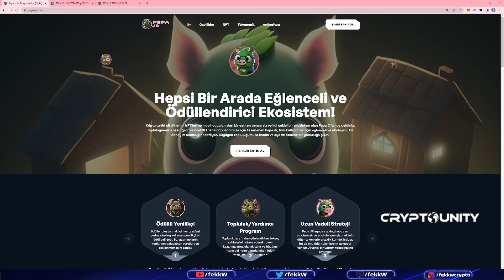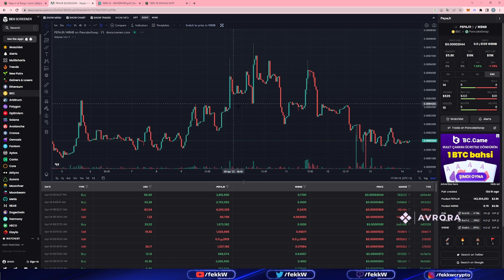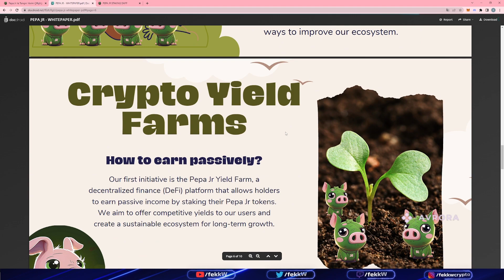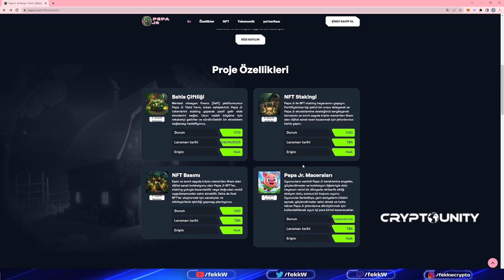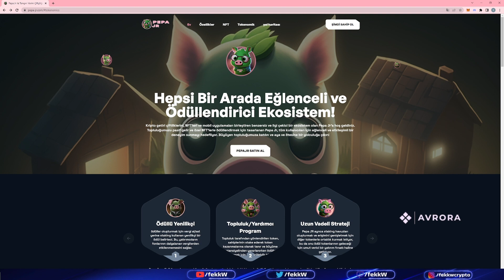PEPA JR! YENİ EKOSİSTEME HOŞGELDİNİZ! DETAYLAR VİDEODA!